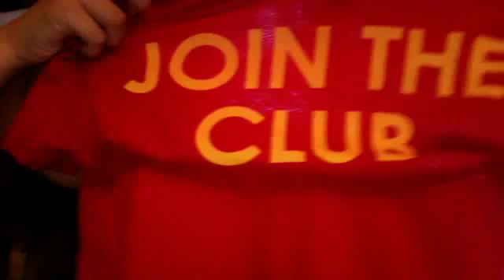glee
thegleeksquad101's webcam video October  2, 2011 09:40 AM